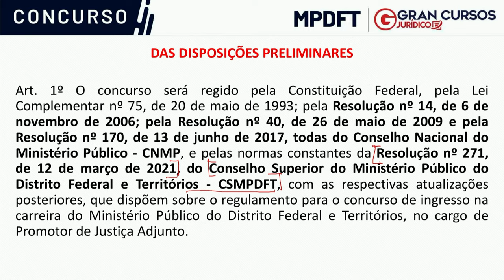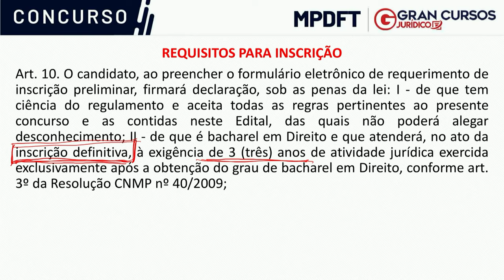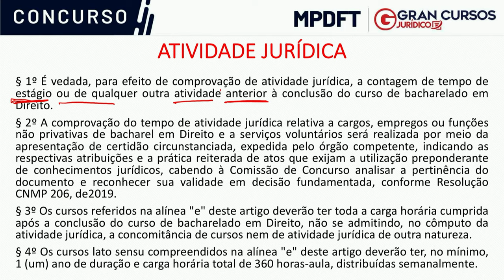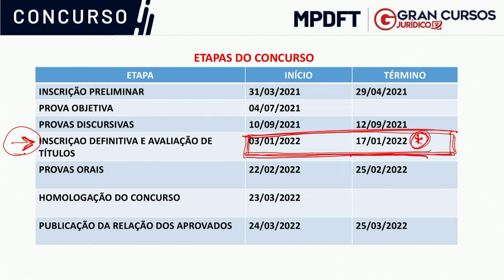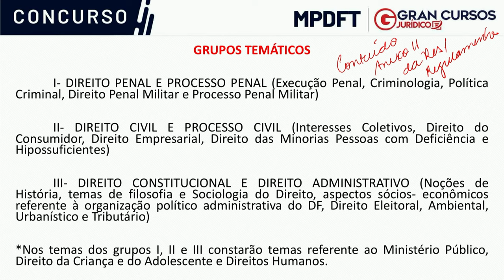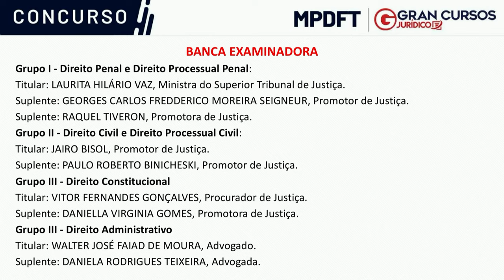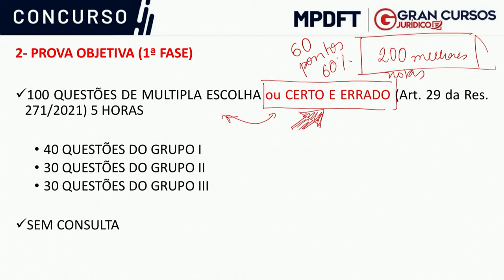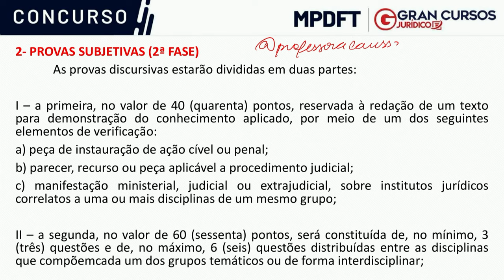Concurso MPDFT: dicas e tira-dúvidas para sua aprovação! com Prof. Larissa Luz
Início: 08:28

Aplicativos EXCLUSIVOS para Assinantes Ilimitados:
🎧 Gran Audiobooks: